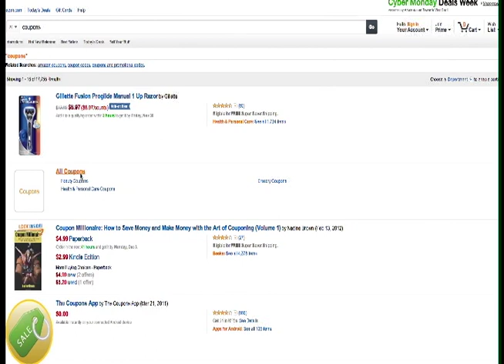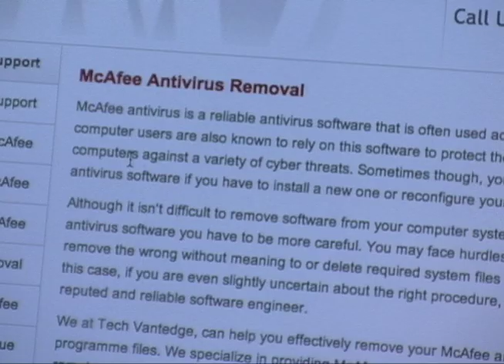Holiday Scams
The holidays are usually a time of giving. But with more people rushing online to get the best deals, online scammers are gearing up for a season full of stealing. Grady Newsource's Aalia Shaheed shows you how to stay safe online this holiday season.